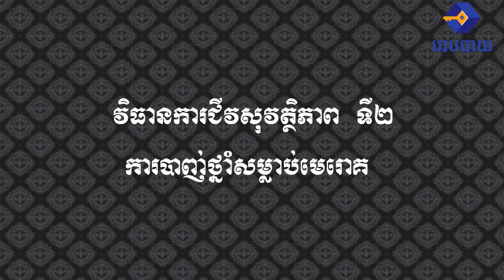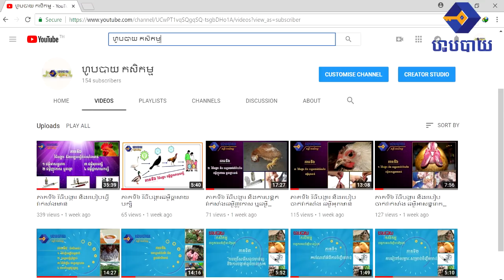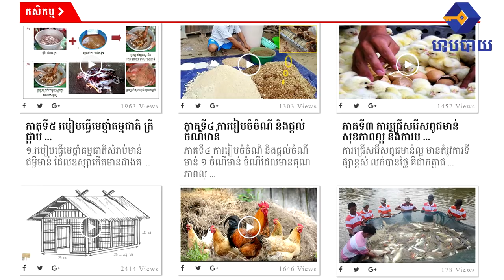វិធានជីវសុវត្ថភាព បង្ការជម្ងឺមាន់ (ភាគទី៧) - Bio-security of Chicken Feeding (Part 7)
We aim to share useful knowledge to contribute the society developement. We’d like to express our sincerely thanks for your watching and sharing our works.